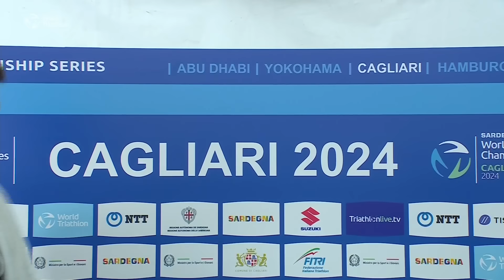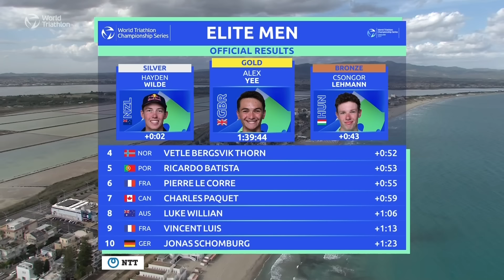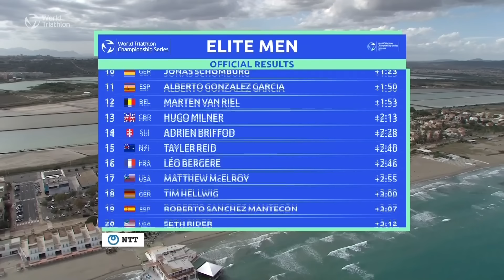Race Highlights | 2024 WTCS CAGLIARI | Men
A flash storm did not stop an epic showdown taking place in Cagliari during the men's race in the final fight for Olympic slots. There was success and there was heartbreak. A number of thletes now must wait to hear if they will be chosen for Paris2024.

You can watch WTCS Cagliari back, plus the entire World Triathlon Championship Series and World Cup season, T100 and supertri action, live and direct on TriathlonLive.tv.